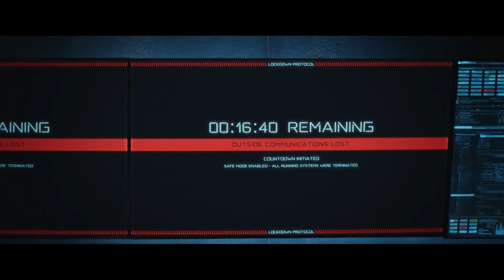MRAČNA LOKACIJA | Trailer | 2022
Vožnja puna fascinantnih i neverovatno opasnih likova.
Apsolutna simfonija nasilja!

Policajci na strogo tajnoj lokaciji, u igri mačke i miša, moraju  da se bore za sopstveni život. Bore se protiv Hačeta, briljantnog i zloglasnog zatvorenika koji ih ubija jednog po jednog.

MračnaLokacija u bioskopima od 14.07.